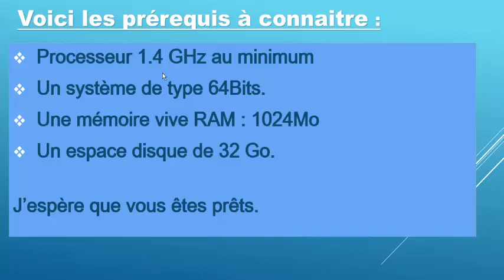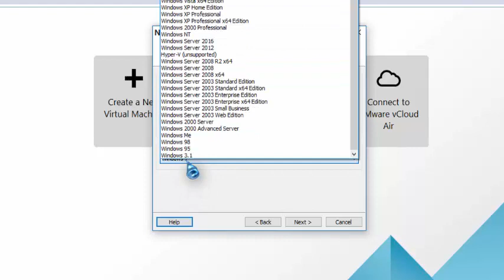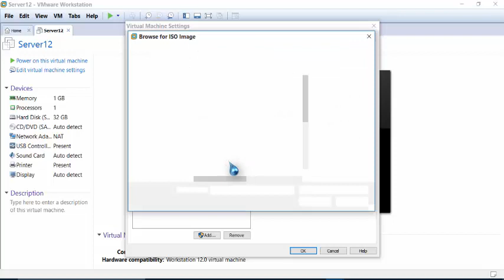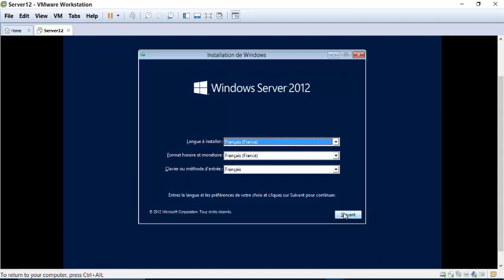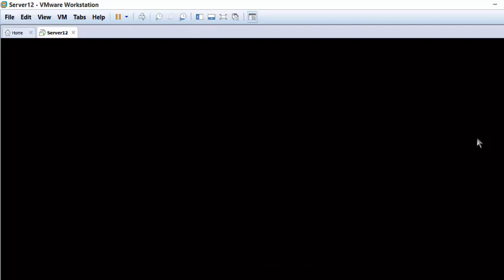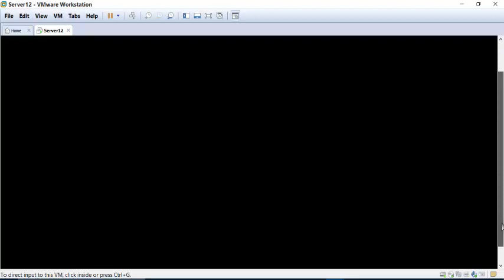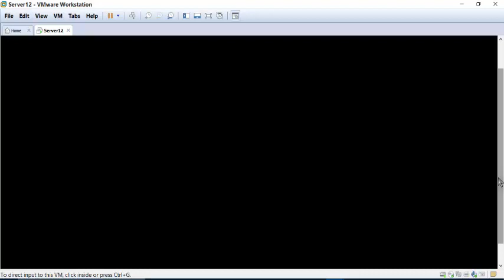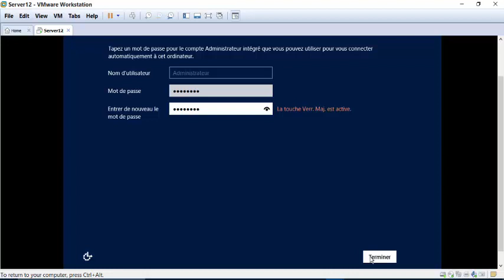Comment installer Windows Server 2012 sous Workstation ?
Salut ! Découvrez dans cette vidéo comment installer Windows Server 2012 sous Workstation avec les pré-requis...? Cela revient à la même chose si c'est Windows Server 2016 si vous comprenez la procédure et n'hésitez pas à poser la question.

Gandal Smart est une de formation et d'apprentissage informatique dans les domaines : Réseau informatique et Cisco, Linux, Windows Server 2012, 2016, 2019 et des astuces informatiques...

►►►►►►►►►►►►  ME SUIVRE  ►►►►►►►►►►►►

►►►►►►►►►  Mes Logiciels préférés  ►►►►►►►►►►►

👉Windows 10
👉Linux

►►►►►►►►►►►►► Informations ►►►►►►►►►►►►►►►►